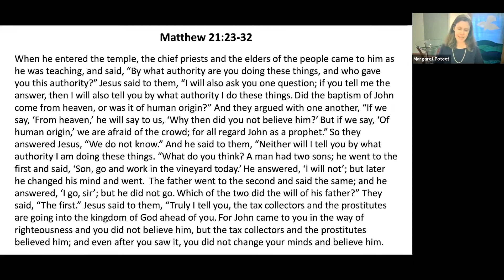Sept 27 Sermon "Reckless Love"